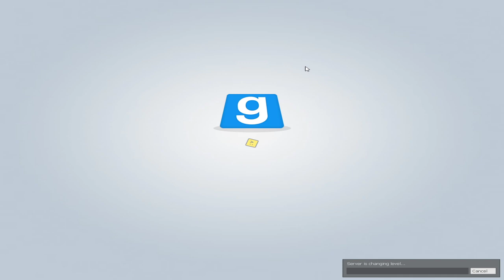Garry's mod Trouble in Terrorist town (gmod ttt Funny moments)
In this video we mess around in ttt with Randoms (this was recorded a few months ago)